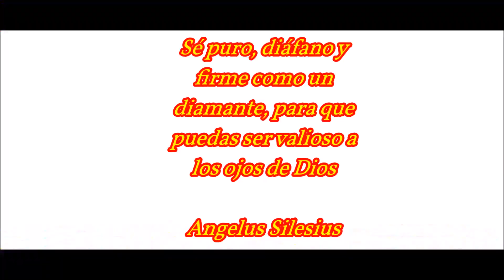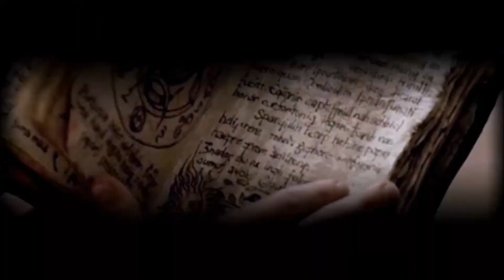El Sanctum Celestial Rosacruz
Archivos aether es una plataforma de difusión con pensamiento critico que abarca temas de esoterismo, filosofia, ciencia, psicopolitica, arte, cultura.